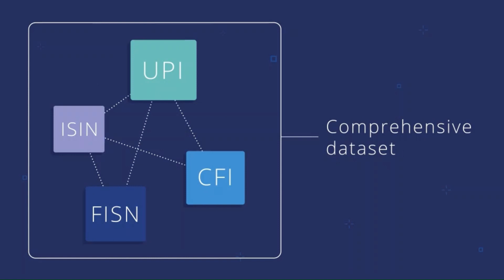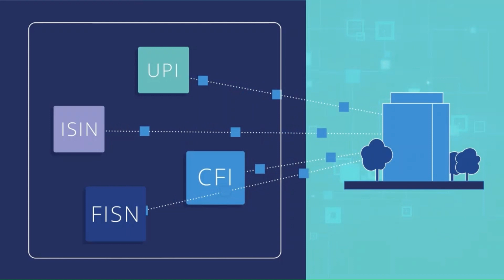What is UPI?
UPI stands for ‘Unique Product Identifier’ and is designed to facilitate effective aggregation of over-the-counter (OTC) derivatives transaction reports on a global basis.

In the first instance, the role of the UPI is to uniquely identify the product involved in an OTC derivatives transaction that an authority requires, or may require in the future, to be reported to a Trade Repository (TR). The UPI will work in conjunction with Unique Transaction Identifiers (UTIs) and Critical Data Elements (CDE) which are also expected to be reportable to global regulatory authorities.